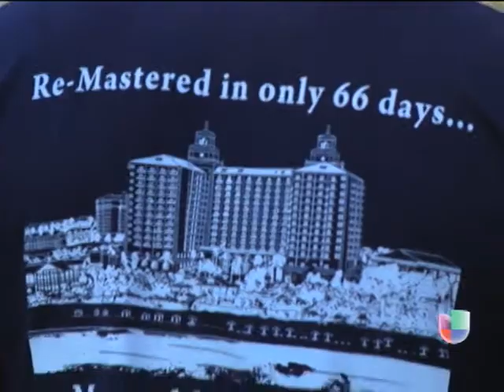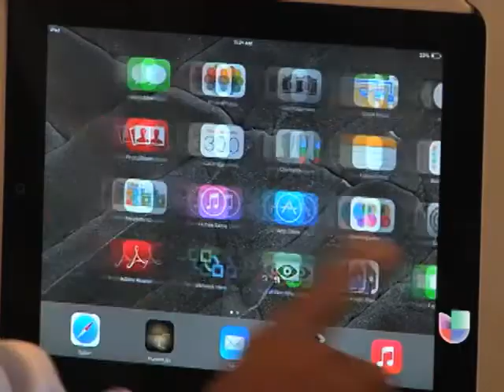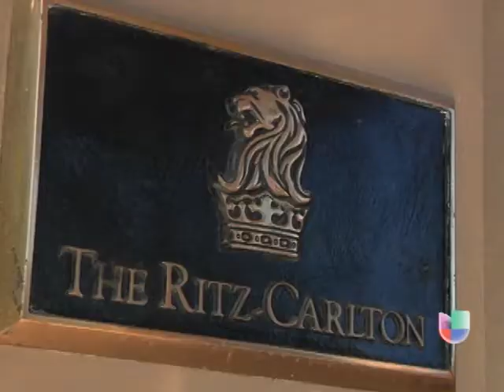RITZ CARLTON BEACH RESORT DE NAPLES RETOMA OPERACIONES TRAS REMODELACION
LOS EMPLEADOS DE EL RITZ CARLTON DE NAPLES REGRESAN FELIZMENTE A TRABAJAR A UNAS INSTALACIONES COMPLETAMENTE REMODELADAS.